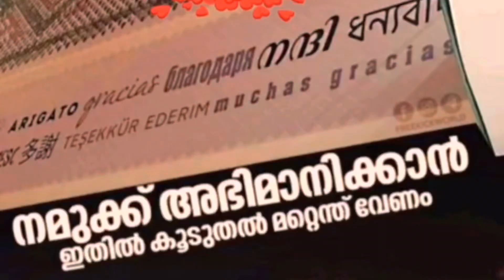മലയാളികളുടെ അഭിമാണ് ഈ ലോകകപ്പ് | FIFA WORLD CUP KICKOFF CEREMONY | QATAR 2022 | AL BAYT STADIUM